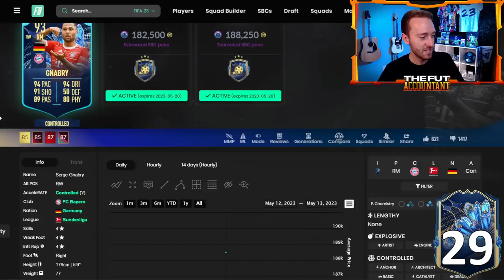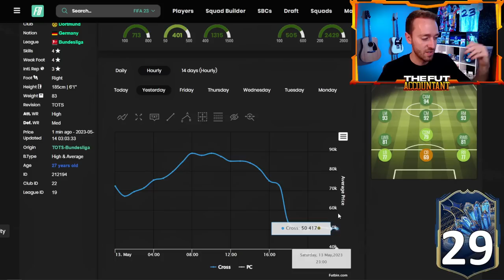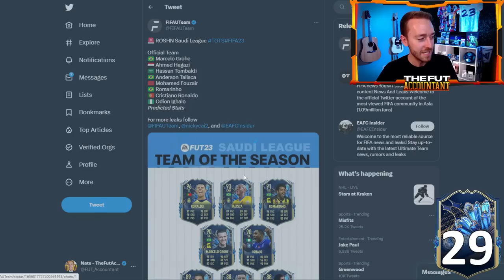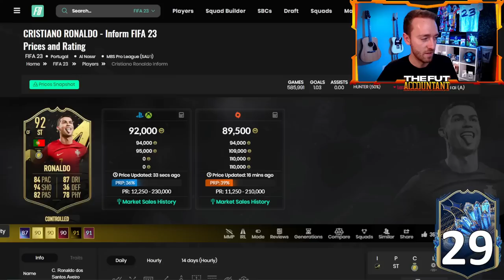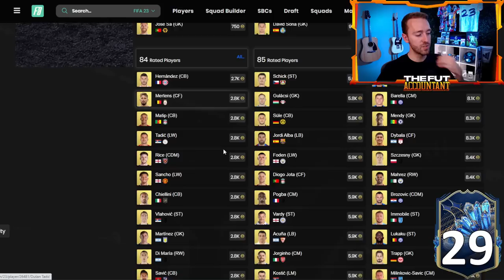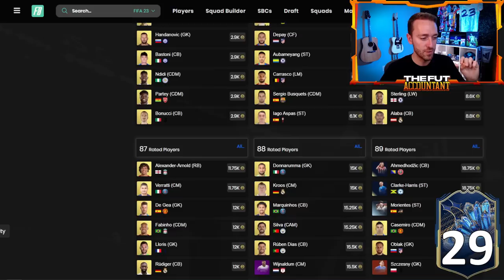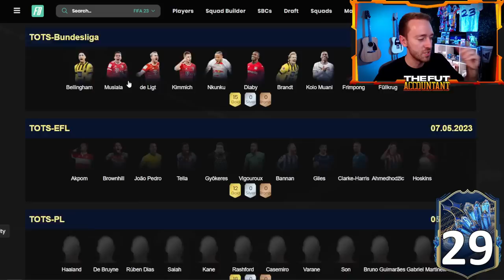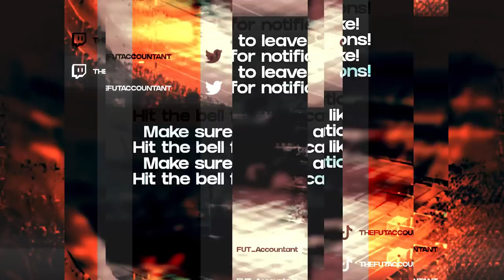Ronaldo TOTS is HERE!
Today brings a NEW league of TOTS into FIFA 23 Ultimate Team, and it includes Cristiano RONALDO! In today's video we take a look at everything related to Saudi League TOTS in FIFA 23 and the current state of content and the crashing market prices!